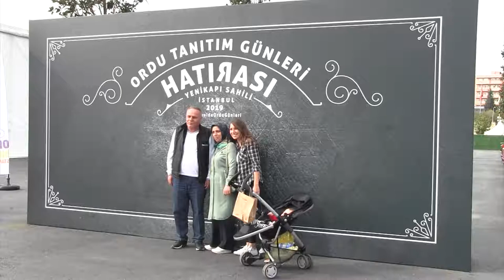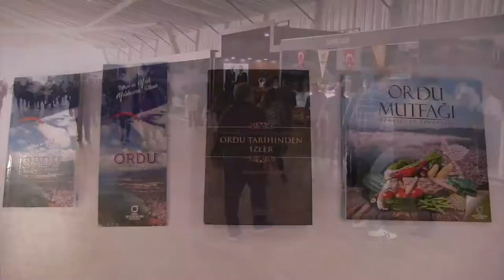ORDU TANITIM GÜNLERİ DEVAM EDİYOR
BAŞKAN GÜLER: “HEMŞEHRİLERİMİZDEN ALDIĞIMIZ GÜÇ İLE ÇALIŞIYORUZ”
İstanbul Yenikapı Sahili Etkinlik Alanı'nda gerçekleştirilen program hakkında açıklamalarda bulunan Ordu Büyükşehir Belediye Başkanı Dr. Mehmet Hilmi Güler, "Gurbetle sılayı bir araya getirdik. Ordu Büyükşehir Belediyemizin katkıları ile düzenlenen bu etkinlikler hemşerilerimiz ile bağlarımızı daha da güçlendiriyor” dedi.